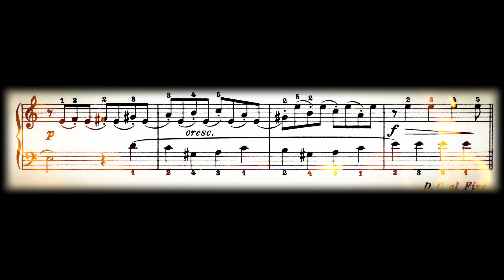Friedrich Burgmüller 06.-"Progreso" CON PARTITURA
Les comparto mi interpretación del sexto de los 25 Estudios Progresivos del compositor Friedrich Burgmüller. Es conocido en español como "Progreso".